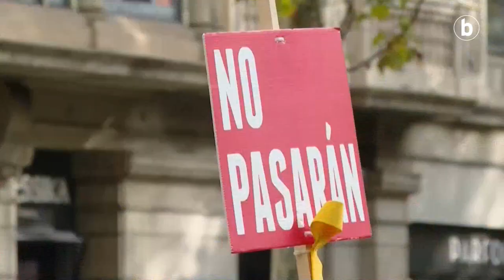Protestak, Italiako kontsulatuaren aurrean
| Gaur goizean hainbat pertsona bildu dira Bartzelonan Italiako kontsulatuaren aurrean, Carles Puigdemonten atxiloketa dela eta.